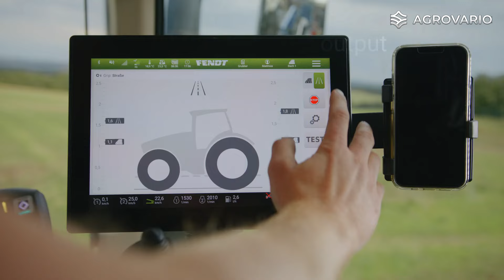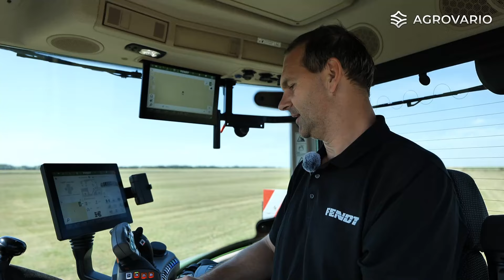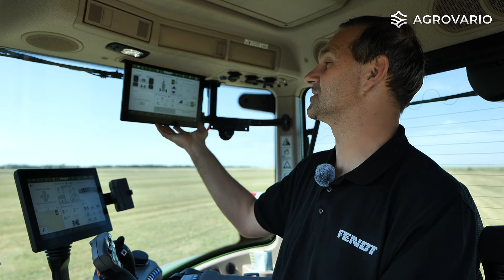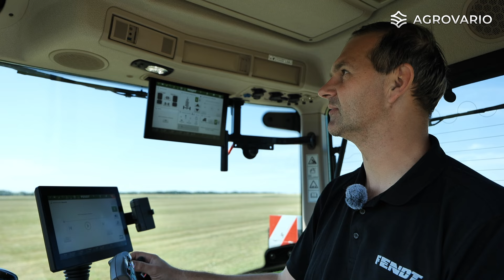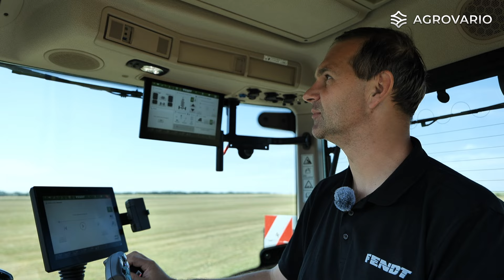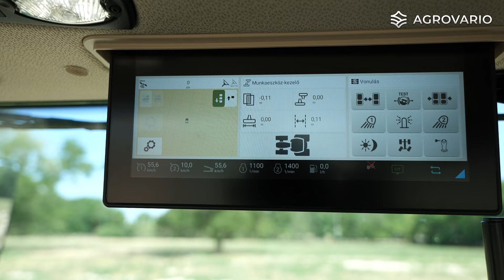AgroVario szakmai percek: Az új Fendt 600 Vario traktor széria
Termékmenedzserünk minden izgalmas részletet elárul a Fendt legújabb, a 2023-as hannoveri Agritechnica kiállításon debütált 600-as traktoráról, amely mostantól már Magyarországon is megvásárolható az AgroVario kínálatában. A 600-as széria négy méretben érhető el, melynek legnagyobb tagja a videóban is látható Fendt 620 Vario traktor. Ez egy igazi mindenes traktor, akár családi gazdaságok csúcsgépeként, akár nagyobb gazdaságokban univerzális erőgépként is használható. A motor csúcsteljesítménye 206 lóerő. A Fendt 620 Vario traktor egy Echo Power 4 hengeres, 5 literes motort kapott, amely alacsony motorfordulat koncepcióval rendelkezik: a maximális fordulata 1900, mivel nagyon nagy a nyomatéka, alacsony fordulaton dolgozik szépen, ennek köszönhetően a fogyasztása és az élettartama is sokkal hosszabb, illetve a motortechnika takarékosabb. Ráadásul megkapta a nagytestvéreitől már jól ismert VarioDrive hajtásláncot: az első híd teljesen függetlenül meghajtott a hátsótól, 25 km/h-ig gyakorlatilag állandó összkerék hajtású a gép, e felett pedig átvált hátsókerék meghajtásra.

SZERETNÉ KIPRÓBÁLNI GÉPEINKET? 📲Vegye fel velünk a kapcsolatot még ma, Területi képviselőink készséggel válaszolnak felmerülő kérdéseire